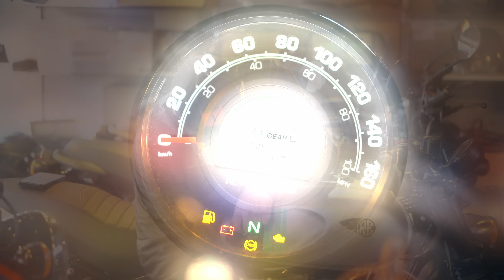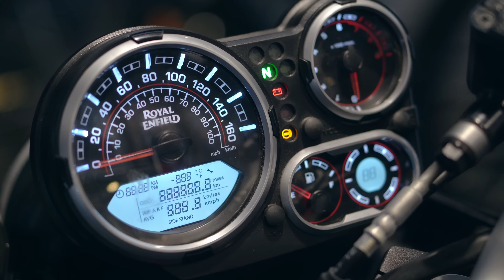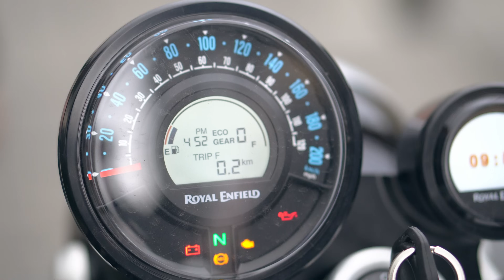🔥Alto Cilindraje, Bajo Precio 💵 | Esto Ofrece Royal Enfield | Cam Daza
Royal Enfield es una de las marcas míticas en este estilo de motos, aparte yo siempre he dicho que es una de las mejores marcas en cuanto a servicio posventa en Colombia. Para no ir más lejos, algunas de sus motos cuentan con garantía ILIMITADA!! Pero podrán ver mas detalles en este video.